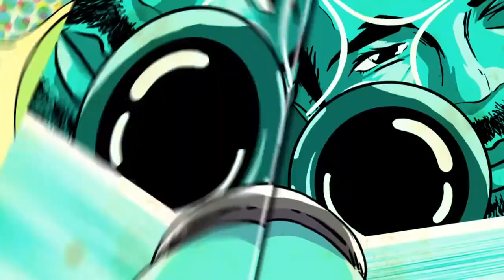Oni vs Hakan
Ultra Street fighter IV league 2nd division 7th match